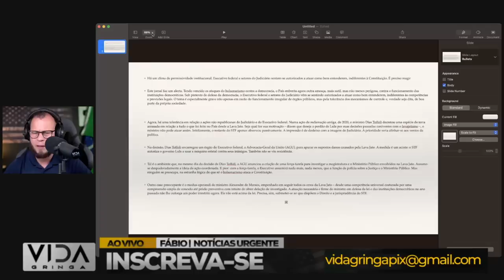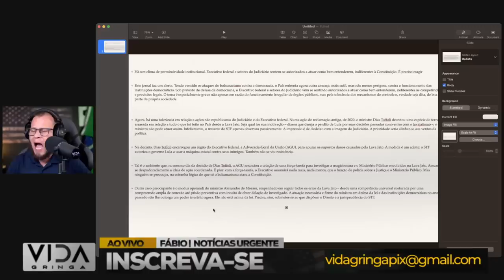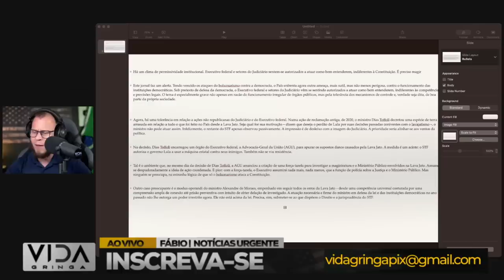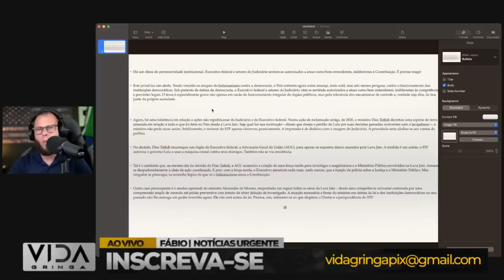Não Desista! É Preciso Reagir ‼️ Quando Tudo Parece Perdido, Mas Não Está